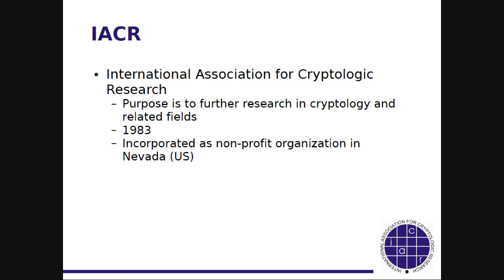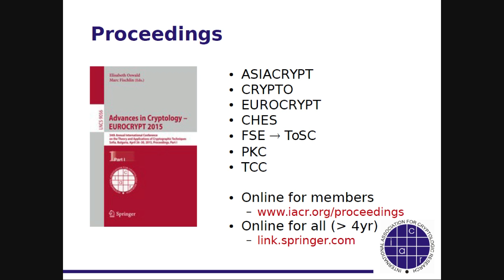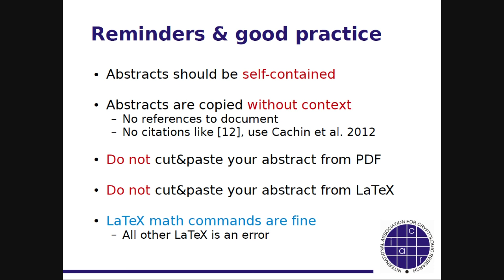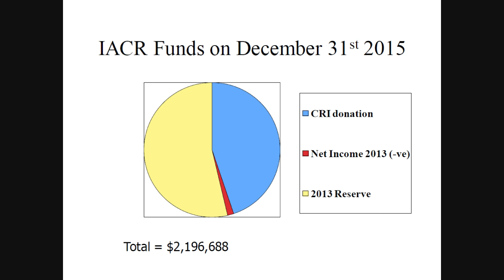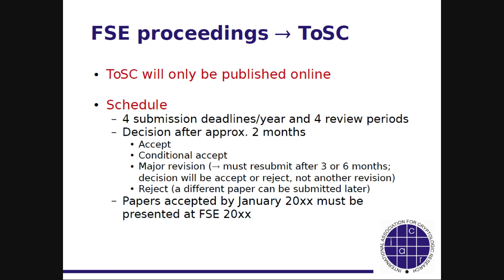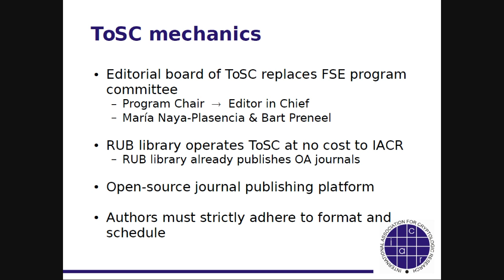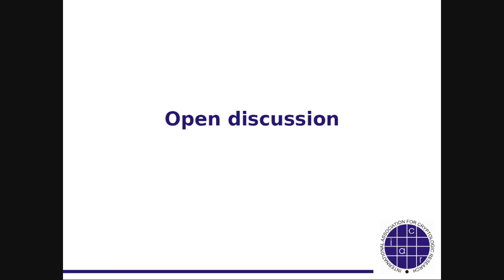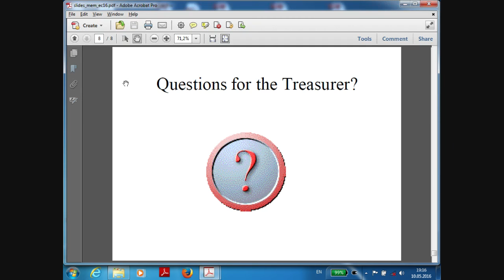IACR Business meeting, Eurocrypt 2016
Presentation by board members at the IACR Business meeting.